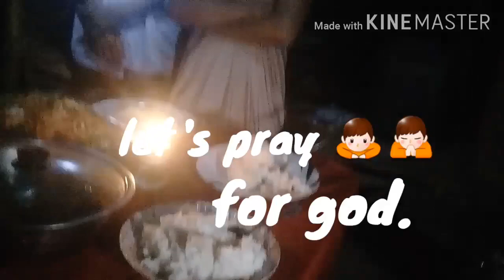Na suprice si mama sapa cake namin | TagumGoodVibes Happy56birthday BisayaVlogger.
Sa ganito lang na paraan lang natin mapapa saya ang ating mga magulang kahit sa maliit lang na bagay sila ang lakas natin at tayo din ang lakas ng mga magulang natin kayat mahalin natin ang ating mga ina at ama  dahil kahit kailan man sila at di mapapalitan.